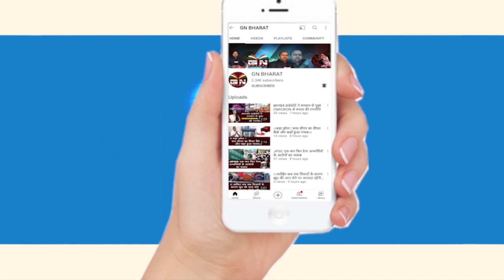मंत्री जगरनाथ महतो को फिर मिला जान से मारने की धमकी, इस पर देखिए क्या बोले मंत्री जी